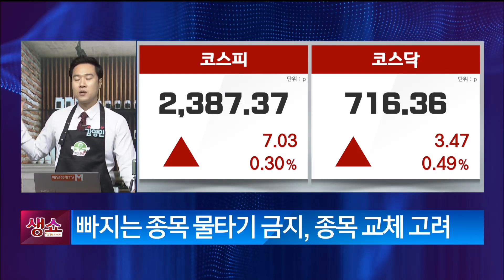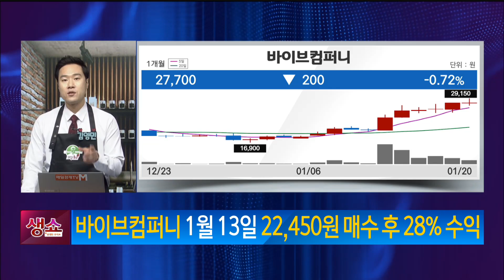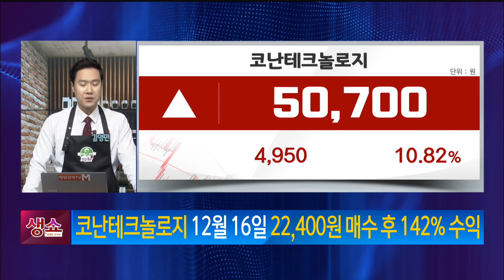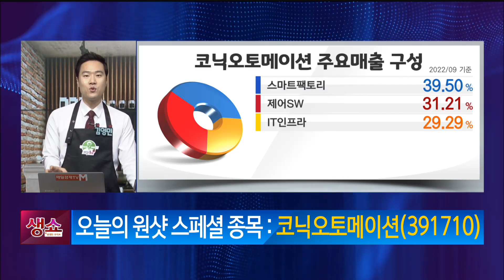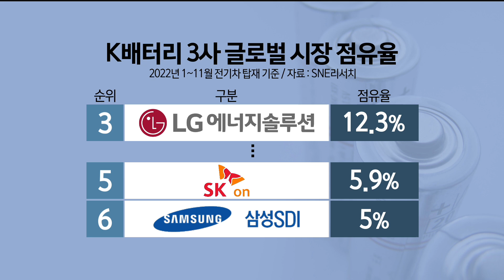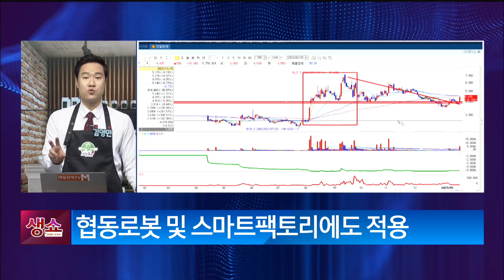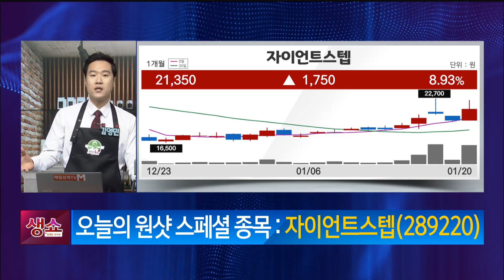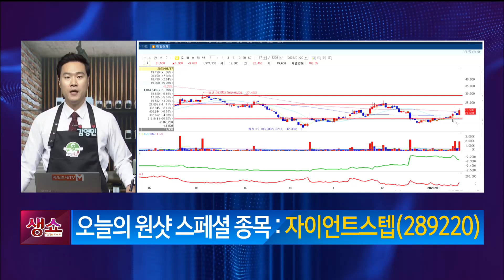[영민한투자] 배가 새는 걸 알았다면 배를 바꿔타자! 바이브컴퍼니, 코난테크놀로지, 코닉오토메이션, 자이언트스텝 / 생쇼 영민한투자 김영민 / 매일경제TV